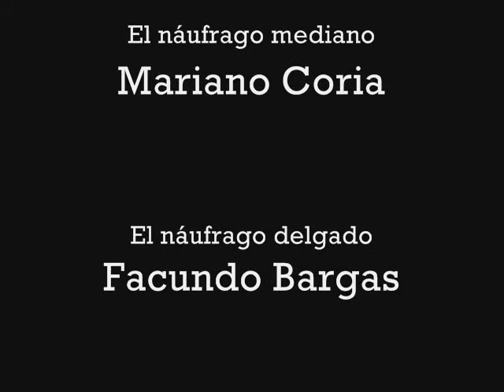En Alta Mar (Trailer)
En Alta Mar - Slawomir Mrozek

Actuan: Jorge Torchiaro; Mariano Coria; Facundo Bargas.
Asistentes Técnicos: Soledad Quinto y Marc Grether

Primer año de Actuaciín IUNA.